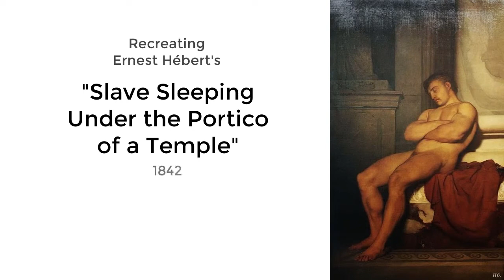SleepingSlave Dec112018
This is a new work in progress as of December 09, 2018 -- a master copy of "Slave Sleeping Under the Portico Of A Temple", 1842, by Ernest Hébert, (French, 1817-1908).  My version is 24" x 18", oil on panel.